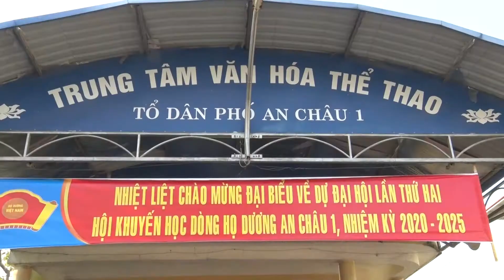ĐẠI HỘI KHUYẾN HỌC DÒNG HỌ DƯƠNG AN CHÂU 1